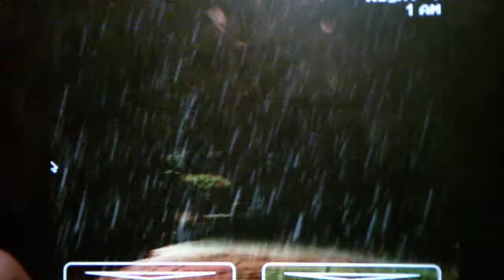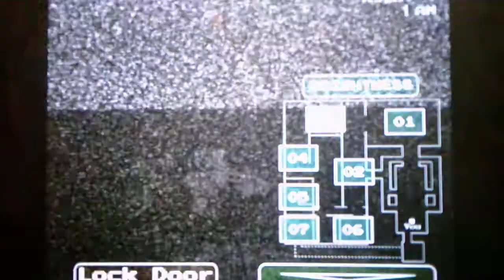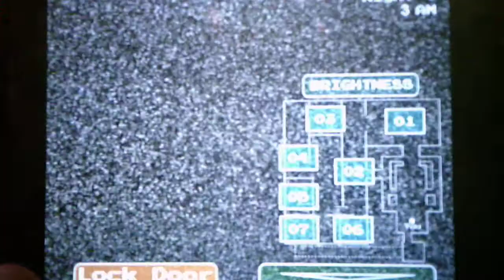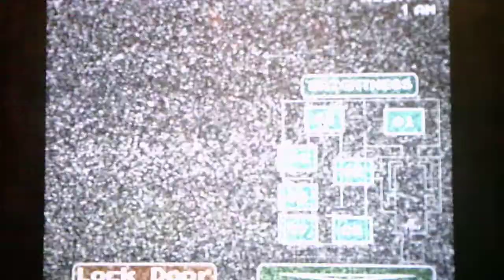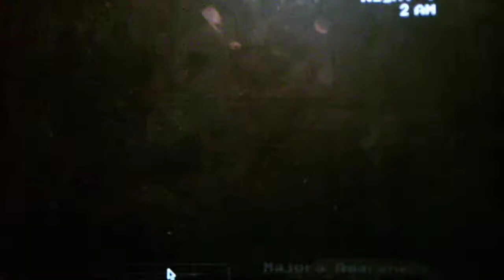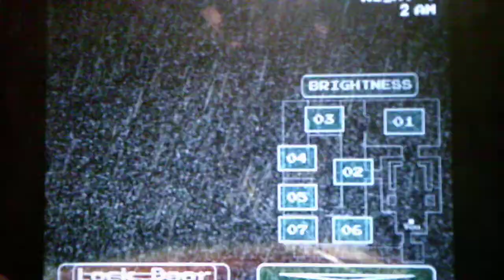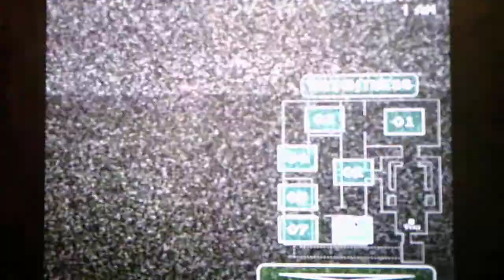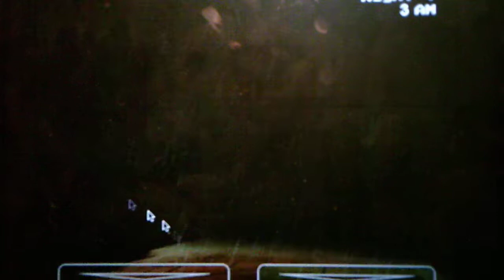Five Nights At Nintendo Land Night 4 Part 5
Part 6 will show me beating Night 4